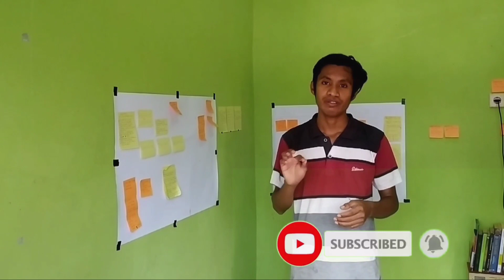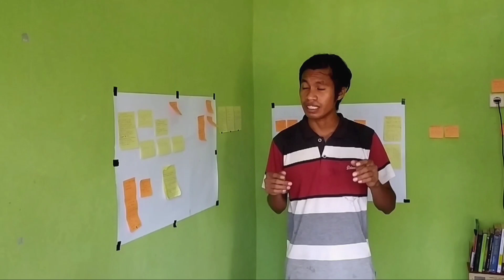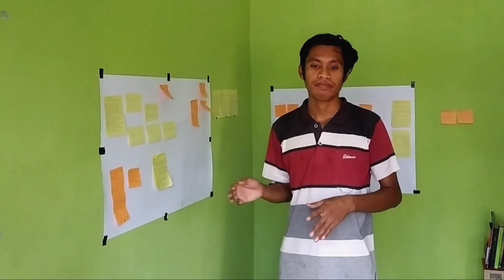MENULIS SKENARIO YANG BERINTEGRITAS - PRINSIP 9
PRINSIP 9 - MENULIS SKENARIO FILM PENDEK YANG BERINTEGRITAS

Menulis skenario yang berintegritas adalah suatu upaya menulis skenario film yang berkesimanbungan, memiliki hubungan sebab akibat. Ketika hal itu tidak dilakukan akan membuat skenario film menjadi membosankan.